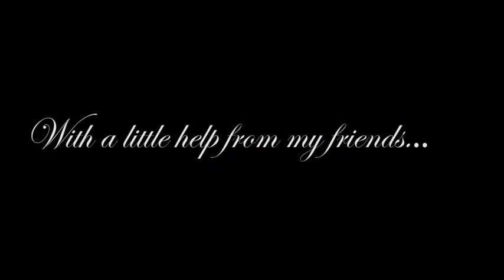Zunaid Mosam Launches: Coolie Bandiet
Author, Zunaid Mosam speaks about his new book, Coolie Bandit. The was launched on Youth Day, June  16.